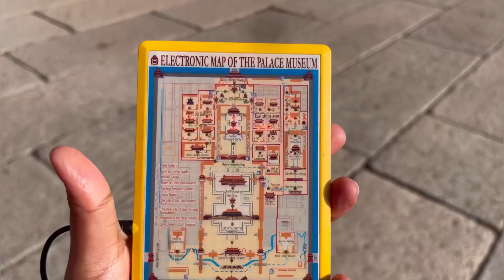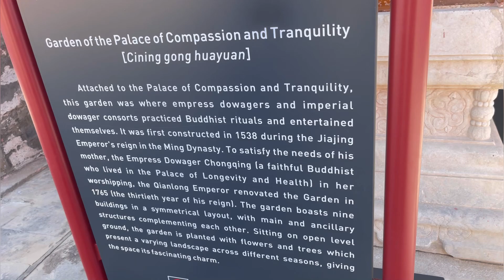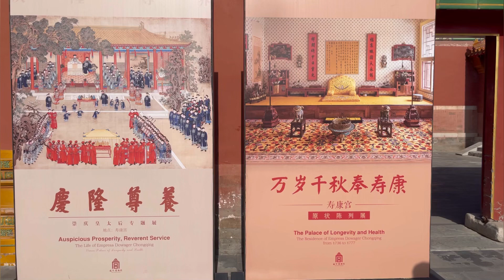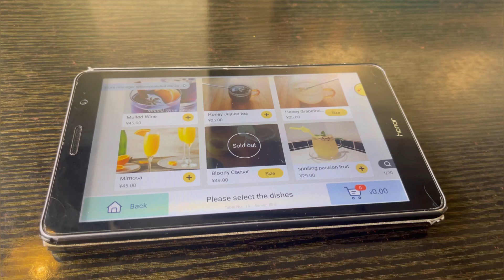Vlog: The Palace Museum | Beijing | China | Lily’s American Dinner | South African YouTuber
Sight seeing in Beijing

Instagram: I'm on Instagram as kopo_kay